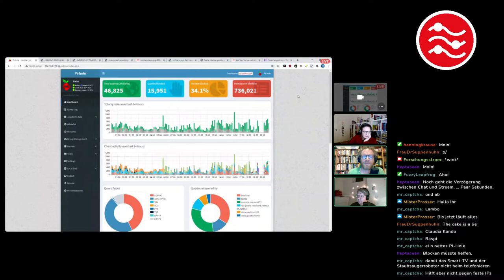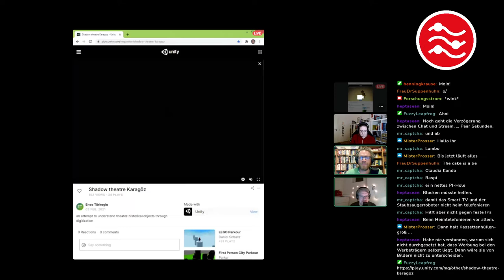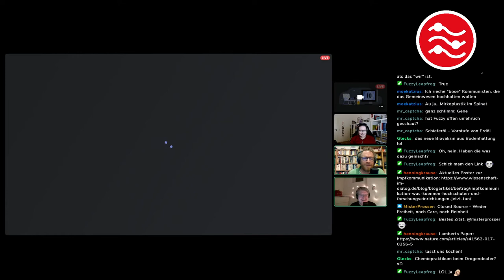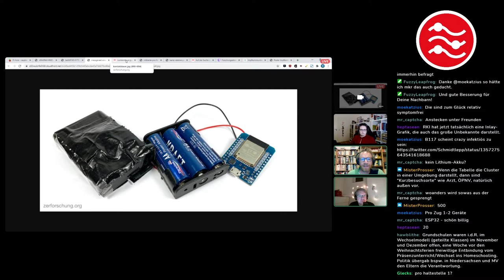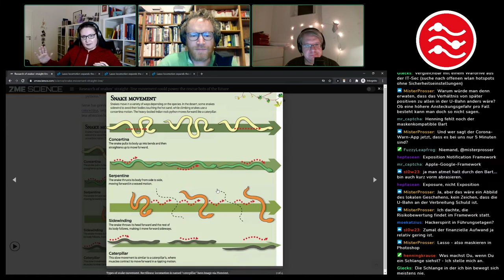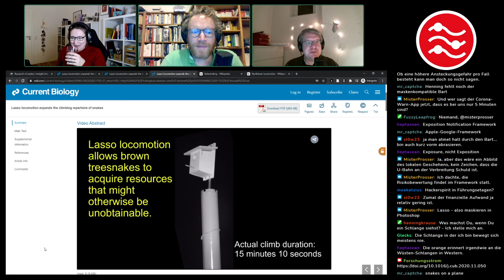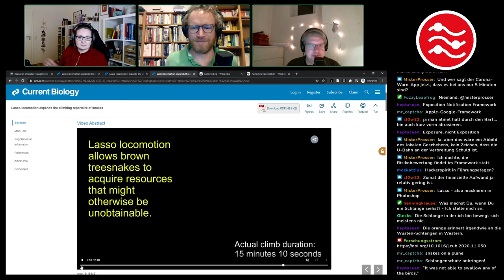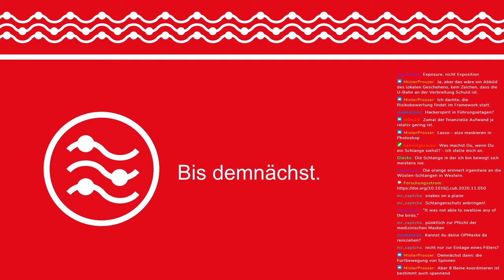Ohne Gewähr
Das war Folge 14 von Forschungsstrom am 4. Februar 2021 auf Twitch in der Lambert einen Closed Access Artikel vorstellt, Henning uns in den Untergrund entführt und Claudia das Lasso schwingt. science​ wisskomm​

0:00 Countdown
0:10 Warm-Up
32:48 Lambert
55:40 Henning
1:22:23 Claudia

[00:10] Los geht’s

… erstmal mit einer Vorstellungsrunde und dem Warm-Up, auch bekannt als wilder Mix von Themen. Was war so los in letzter Zeit?

Lambert hat kurz eine Visualisierung von Schattentheater des NFDI4Culture vorgestellt

Die Open Source Game Engine auf die Lambert im Strom nicht gekommen ist:
Danke an @Aron_dc fürs Wissen und Teilen!

[32:48] Lambert: Es ist doch nur ein kleiner Pieks

[55:40] Henning: Guerilla und Community Science im Untergrund

[1:22:23] Claudia: Komm hol das Lasso raus

Triggerwarnung: Es geht um Schlangen!